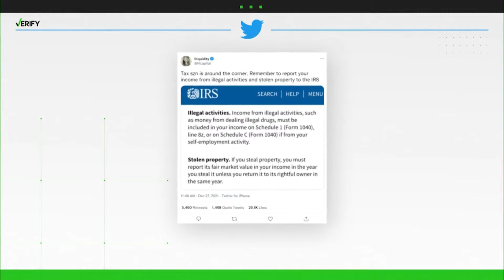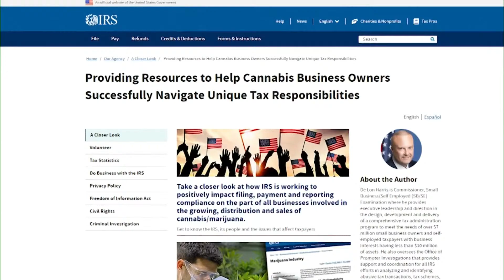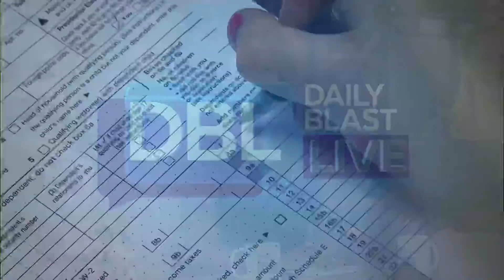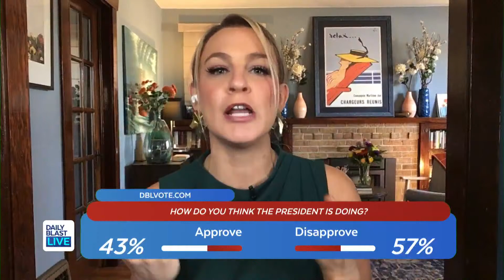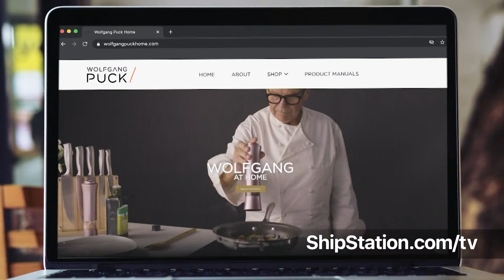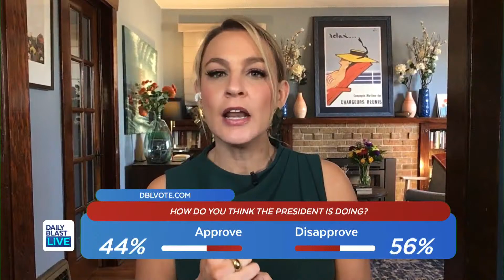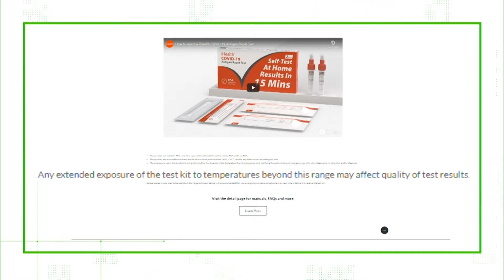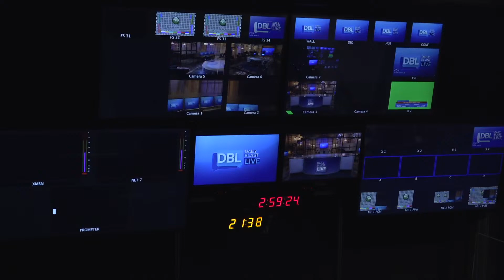DBL | Thursday January 20, 2022